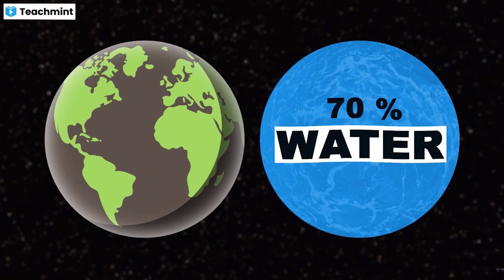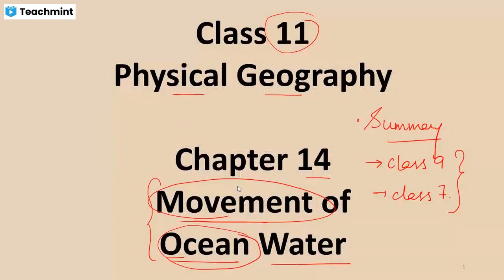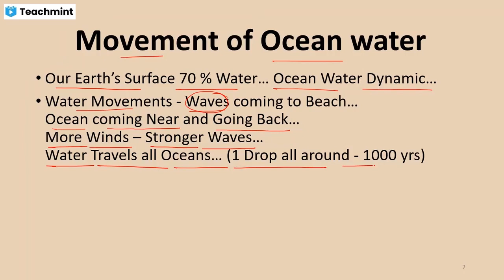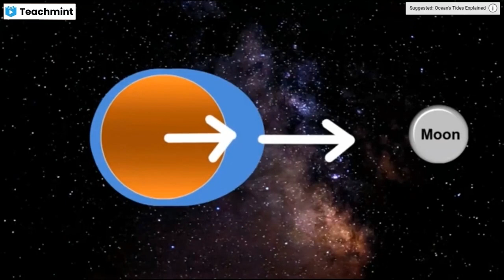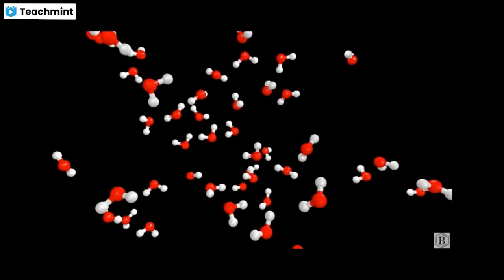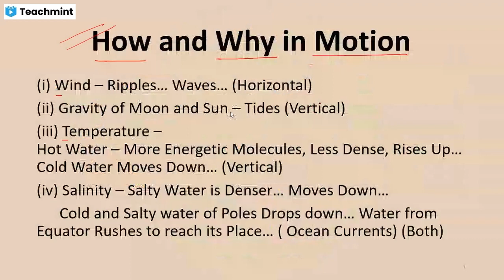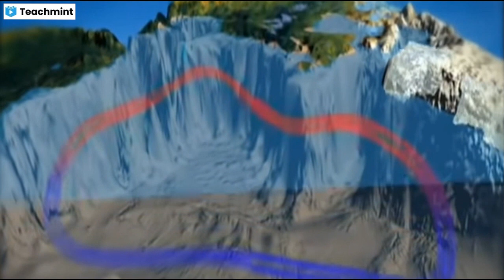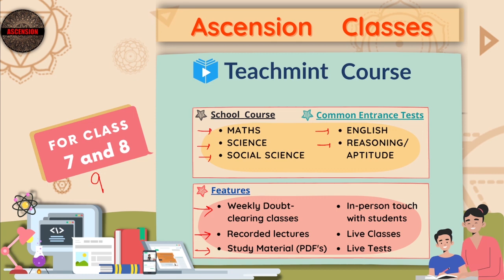Why & How Ocean Water Moves | Factors Affecting the Movement of Ocean Water | NCERT Geography - UPSC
Movements of Ocean Water | NCERT Class 11 Geography (Fundamental of Physical Geography) | Chapter 13-14 | UPSC - IAS | Ascension Talks
This video is an Introduction to NCERT Class 11 Geography - Chapter 14 - Movements of Ocean Water.
For Detailed Study of this Chapter - Line-by-Line Explanation, visit our Teachmint Classroom .

Support us to Keep Education Free by scanning the QR Code from the link given below.